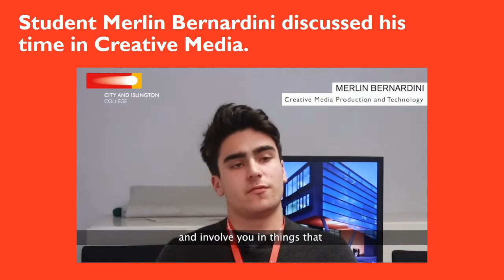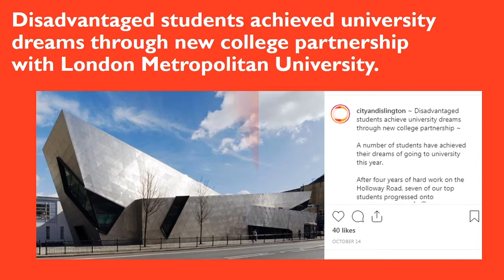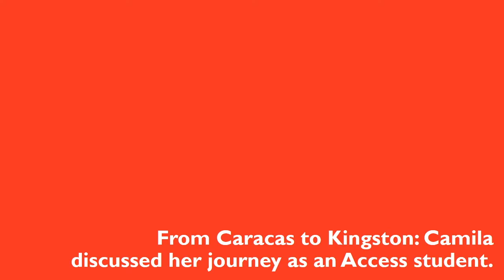College News Update | September-December 2019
Here's a short summary of what we got up to during the 2019 Michaelmas term.